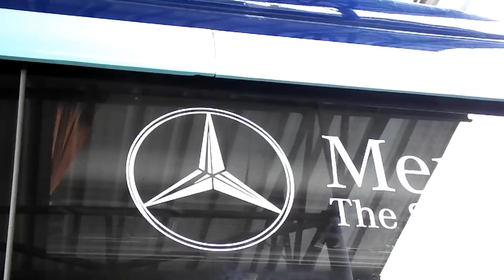Baru Rilis!! Bus HDD Blue Star Fresh From Adi Putro Wirasejati Malang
Bus Blue Star HDD | Selamat Atas rilisnya satu unit Bus Blue Star HDD. Video ini saya ambil di Pool Blue Star Pondok Cabe pada tanggal 10 Juli 2017. Bis ini baru datang dari Adi Putro Malang malam tadi tgl 9 Juli 2017. Kondisi bus masih mulus dan masih bau karoseri.